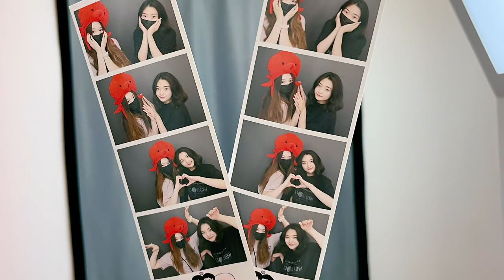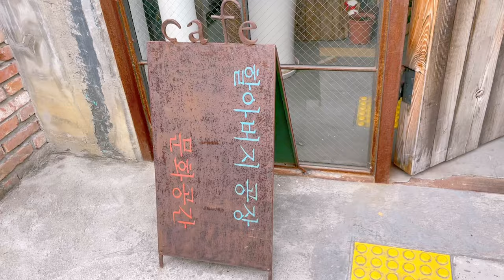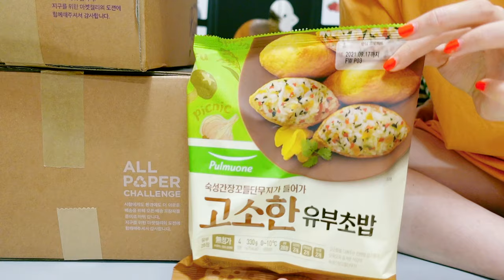sub)diet vlog🍣날치알 참치토핑 두부 유부초밥 만들고 성수동에서 보낸 주말 다이어트식단 요리브이로그, 호호식당, 다시마면 냉면, 픽어베이글 샌드위치, 닭안심 샐러드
🐙타임라인🐙
00:00 인트로
00:18 성수동 나들이
01:20 사과,샤인마토,닭가슴살
01:40 성수동 칙피스
02:11 마켓컬리 언박싱
03:00 두부면 로제파스타
04:57 픽어베이글 닭가슴살 샌드위치
06:42 닭안심 샐러드
08:04 다시마면 냉면+고기볶음
09:35 토마토 달걀볶음
11:09 날치알참치토핑 두부유부초밥
13:31 운동후 프로틴빵